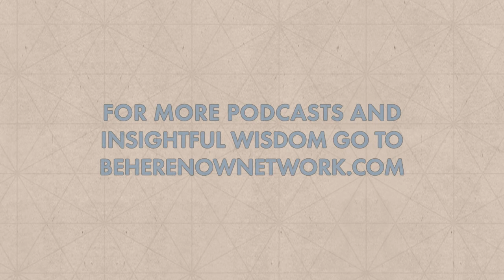Ram Dass Here and Now – Episode 43 – Bring It All Back Home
Ram Dass decides to bring it all back home. We have built such a habitual structure of self-definition on this plane of reality. That’s the model you impose with your self definition of separateness.

What does it take to bring about the full transformation so that you dance in your separateness without being entrapped by it?

This video podcast from Ram Dass is just one of a many podcasts on Here and Now.

Make sure not to miss a single video from Be Here Now Network!